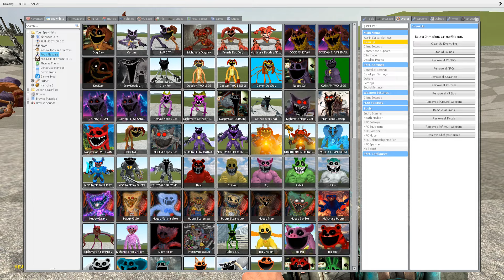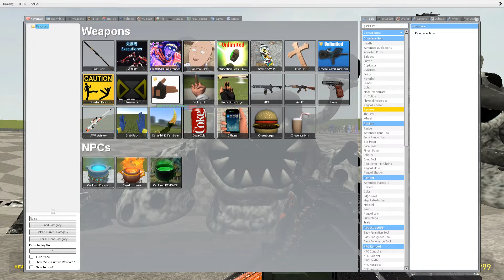DESTROY NEW ZOONOMALY MONSTERS FAMILY in BIG FUNNEL - Garry's Mod